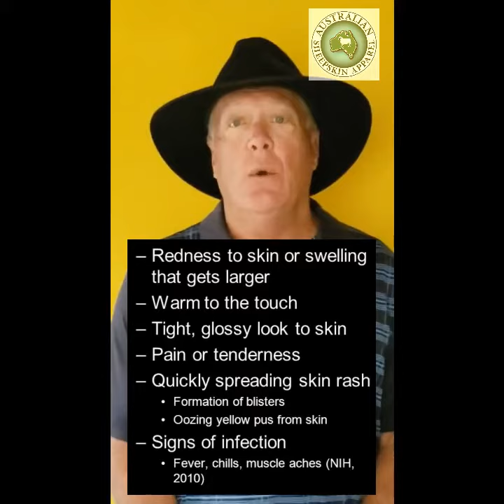Cellulitis Part 1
Part 1 - Showing how our Product  Protects, Warms & Heals
Learning Video List: 33 Total
1 - Intro Video Series - Australian Sheepskin Apparel
13a - Ungradable Heel Wound - Part 1
13b - Ungradable Heel Wound - Part 2
14a - Maintain Body Temp - Part 1
14b - Maintain Body Temp - Part 2
15a - Coccyx Wound - Part 1
17a - Pre-existing Diabetic Heel Wound - Part 1
17b - Pre-existing Diabetic Heel Wound - Part 2
18 - Limb Temp vs Wound Temp
19a - Healing Animals with Medical Sheepskin - Part 1
19b - Healing Animals with Medical Sheepskin - Part 2
20a - Medical Sheepskin Hot Water Test - Intro
20b - Medical Sheepskin Hot Water Test - Part 1
20c - Medical Sheepskin Hot Water Test - Part 2
21 - Hot Spot on Animal
22 - Protein in Wound Healing
23a - Insulating Properties - Part 1
25a - Washing Green Medical Sheepskin - Part 1
25b - Washing Green Medical Sheepskin - Part 2
25c - Washing Green Medical Sheepskin - Part 3
30 - Toes saved from Amputation
31 - How our Bedpads Prevent Bedsores
About Australian Sheepskin Apparel:
Australian Sheepskin Apparel is a company serving the medical industry for more than 20 years by providing the highest quality sheepskin apparel. Our goal is to provide the comfort needs of customers no matter what they may be.
Address: 526A 45th Street City: Saskatoon, Saskatchewan S7K 0W2 Canada